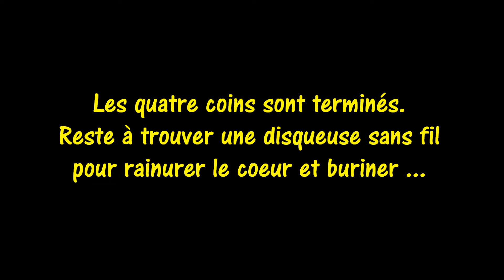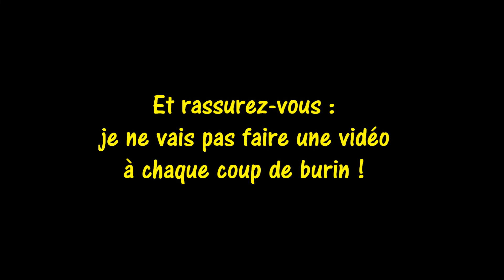Tailleur de pierre [9] le quatrième coin du carré de 32 x 32 cm. 29 novembre 2021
Tailleur de pierre [9] le quatrième coin du carré de 32 x 32 cm.  29 novembre 2021 après perçage des trois trous de 30, 40 et 50 mm. de diamètre permettant de tester les scies cloches diamantées de chez AliExpress.